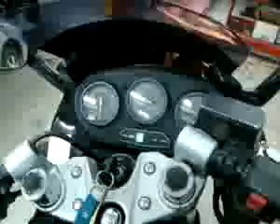Vendo o Permuto Suzuki Katana #14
¿Te gustó? Cómpralo en MercadoLibre.